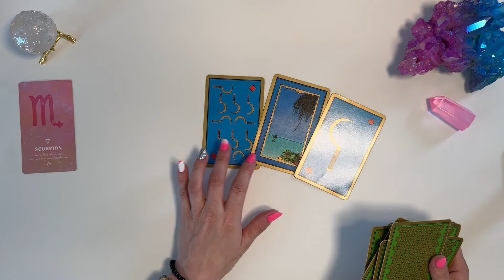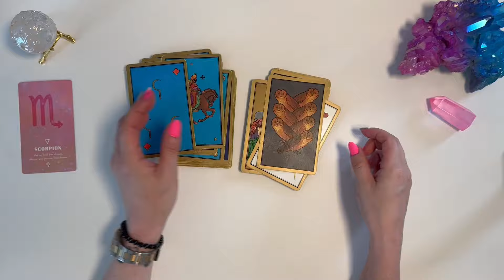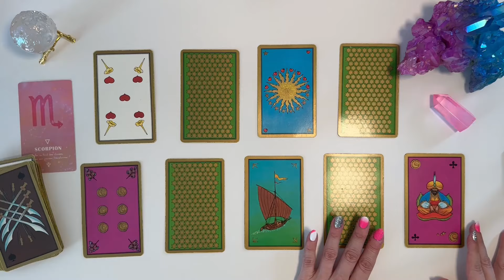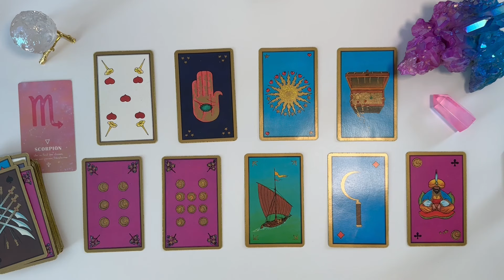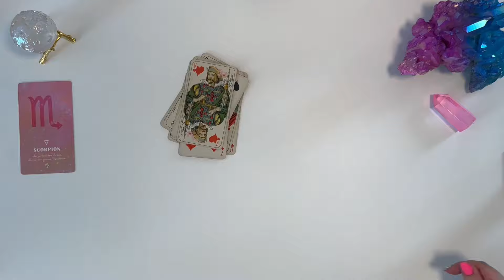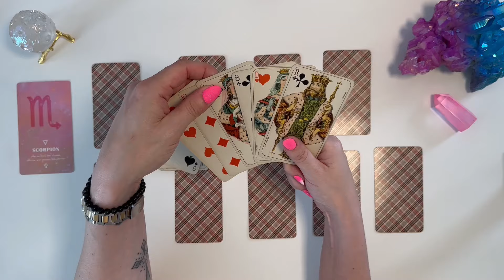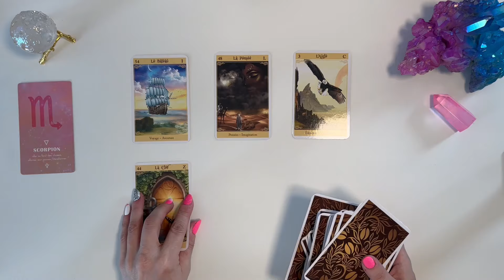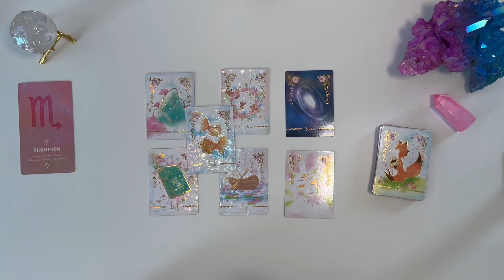SCORPION ♏️ DU 22 AU 28 JUILLET I Un projet prend forme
📌 TITRE : SCORPION ♏️ DU 22 AU 28 JUILLET I Un projet prend forme